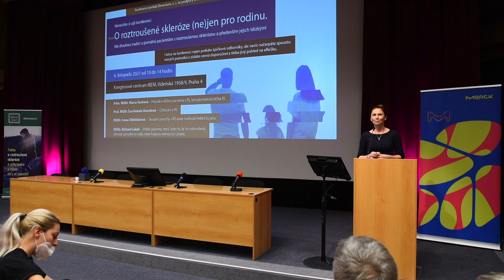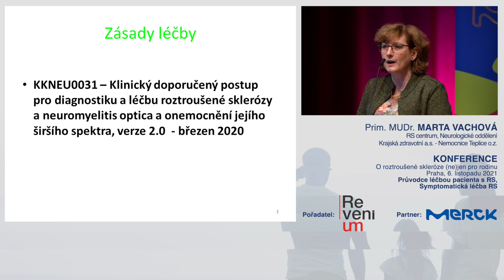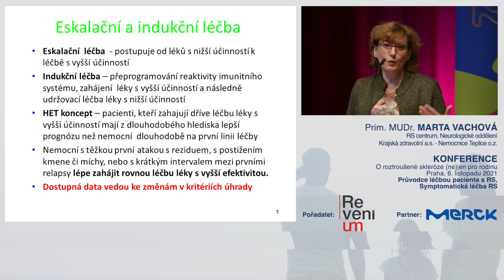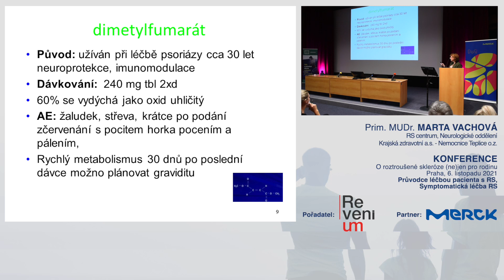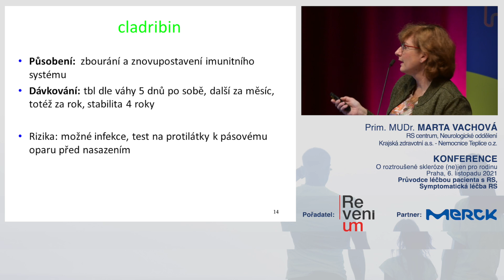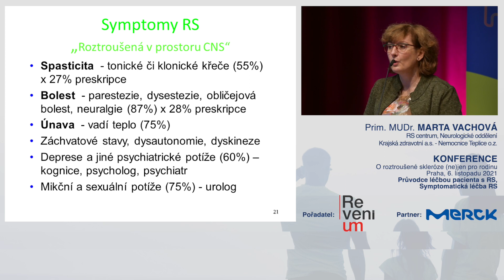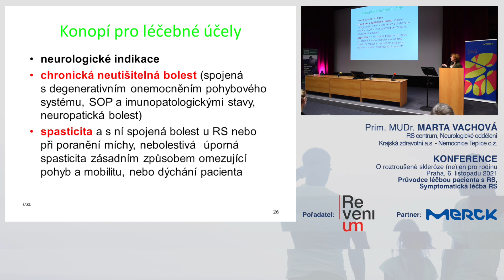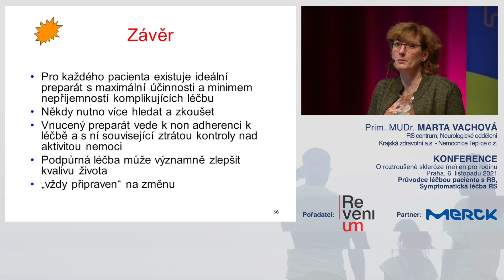Prim. MUDr. Marta Vachová - Průvodce léčbou pacienta s RS, Symptomatická léčba RS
Přednáška z konference „O RS (ne)jen pro rodinu“